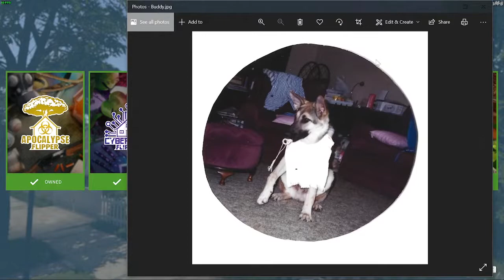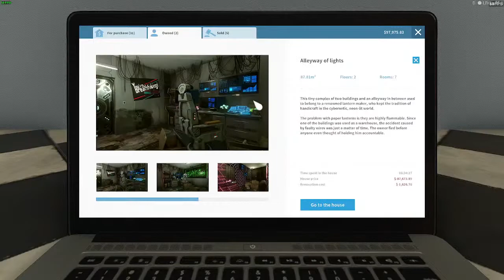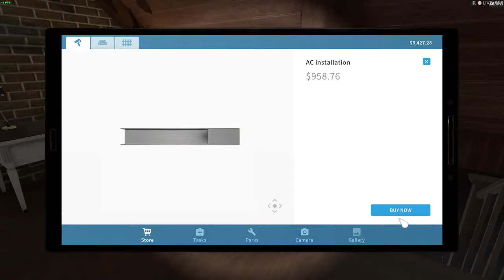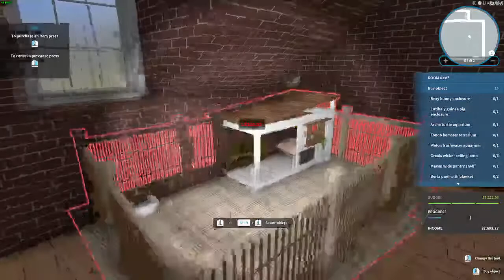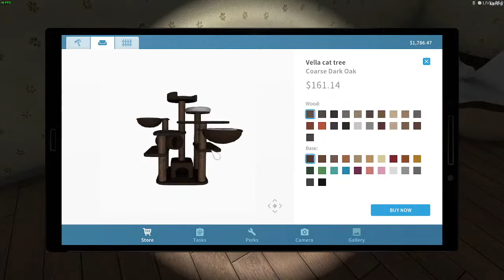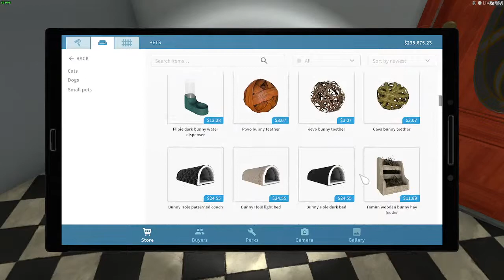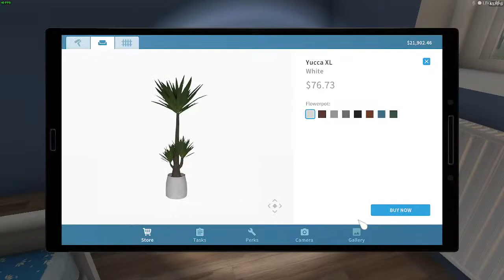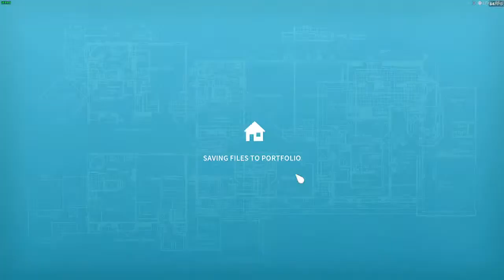⭐House Flipper ⭐Pets DLC First Look ✅ Let's play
It's finally time for finding your perfect renovation partner! Max, Phil, Bella? It's up to you to decide what's the name of your adopted companion. Take in an adorable pet and let him help you on your flipping journey in the friendly area of Cozy Village!|

    Use them to hammer, drill, nail and screw things together, and do whatever is necessary
    to fit, fix or clean up stuff.

    Decorate and furnish interiors with hundreds of unique items that you’re free
    to choose from. Express yourself!

    Get better tools. Deploy new mechanisms and earn cash so you can to increase

                                            SYSTEM REQUIREMENTS
 ✅ MINIMUM:
OS: Windows 7 (64-bit) or newer
Processor: Intel Core i3 3,20GHz / AMD Phenom II X4 955 3,2 GHz
Memory: 4 GB RAM
Graphics: GeForce GTX 560 / AMD R7-260X
DirectX: Version 11
Storage: 6 GB available space

✅ RECOMMENDED:
OS: Windows 10 64bit
Processor: Intel Core i5-8400 / AMD Ryzen 5 1600
Memory: 8 GB RAM
Graphics: GeForce GTX 970 / AMD Radeon RX 580
DirectX: Version 11

Live stream. (Chapters)

Starting soon 0:00
Live start 3:10